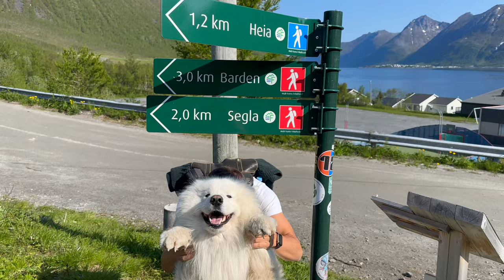Showing our dog the most beautiful place in Norway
Our SAMOYED DOG explores the LOFOTEN ISLANDS in Norway and shows you the most beautiful places!

🐶 Dog essentials*
Brush 1
Brush 2
Brush 3
Drinking bottle
Drinking bowl
Foldable travel bowl

🐻‍❄️ A bit about Felix:
Felix is a five year old samoyed from Germany and went on his first trip across Europe when he was still a baby. He is always up for an adventure, loves to explore new places and can‘t resists digging whenever he‘s at the beach or in the snow.
Right now he is on a two year wolrd trip to three continents with our vintage van Daisy. Join him on his fluffy adventures to many different countries and don‘t forget to be as happ as he his :)